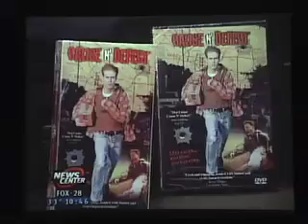CND Trek - 12/15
Dave n' Pegger get cheered on.